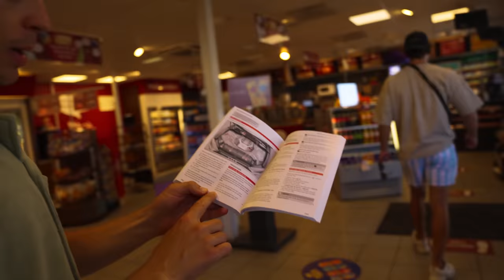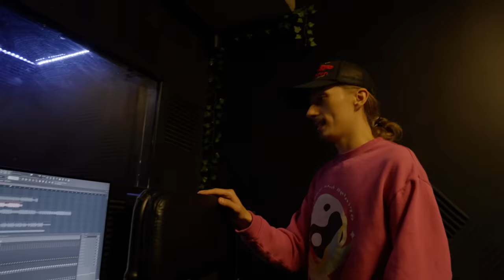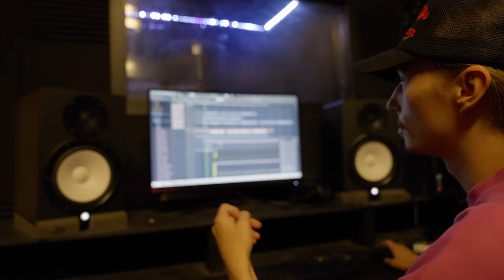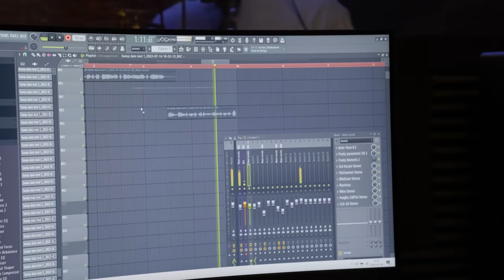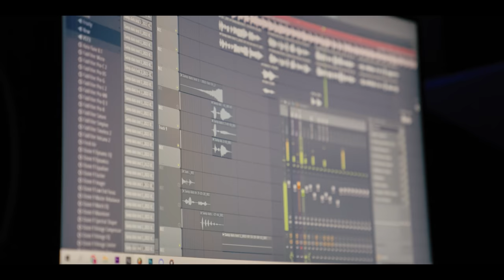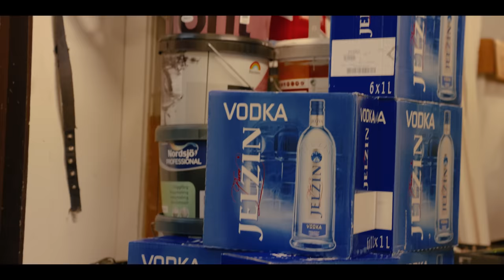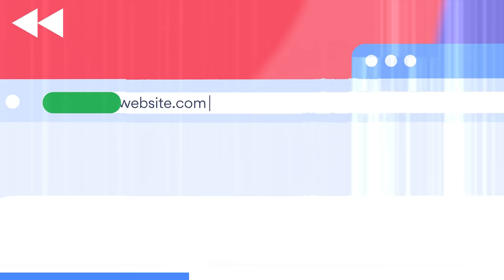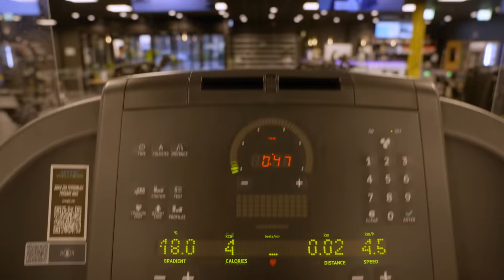Dagarna i Skåne.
Dagarna i Skåne i vanlig ordning, musikvideo, gym och kingeri!
Videon är i betalt samarbete med NordVPN
Få en exklusiv NordVPN deal på . Det är riskfritt
och NordVPN har en 30-dagars pengarna-tillbaka garanti!